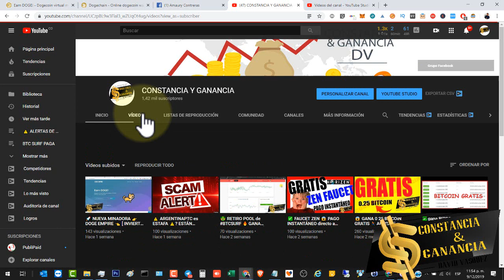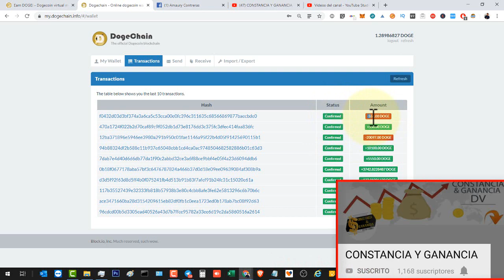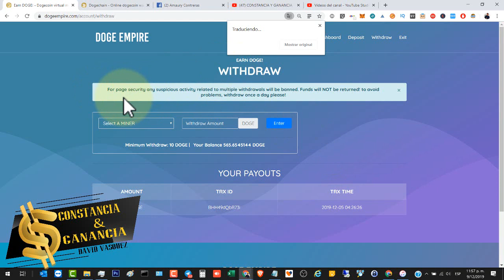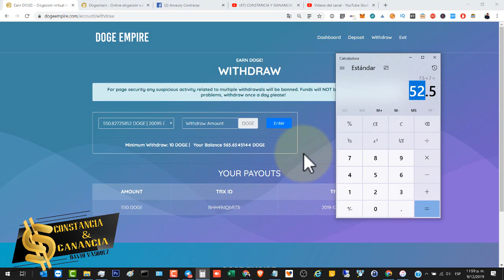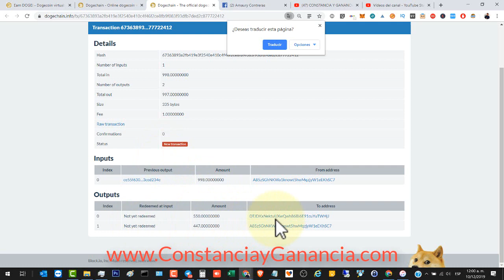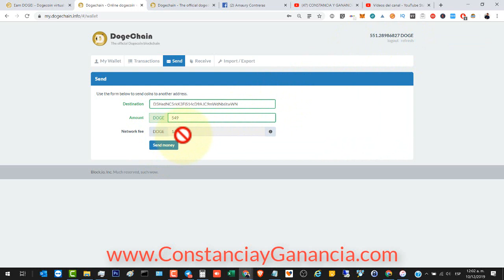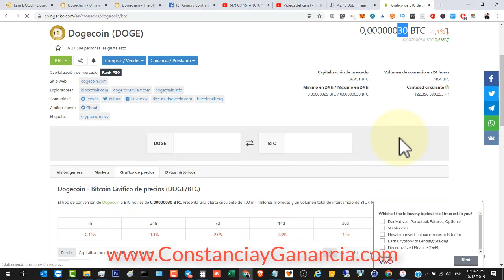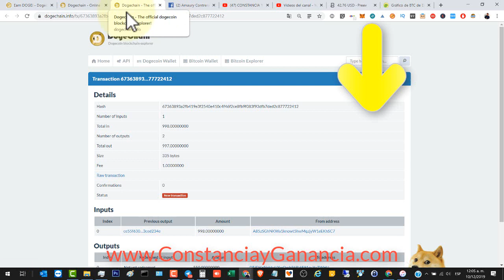💸 RETIRO 👉 DOGE EMPIRE 👈 ESTRATEGIAS ✅ Creada por Satoshi Empire 🔥 Youtuber [ PROYECTO TERMINADO ]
➡️ ConstanciayGanancia.com

🔥 GRATIS

Contacto 📞